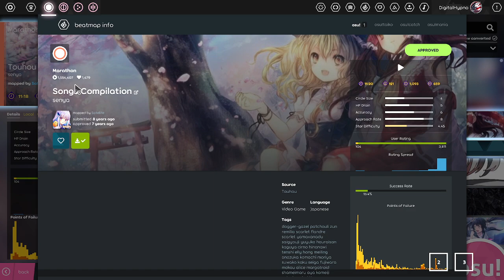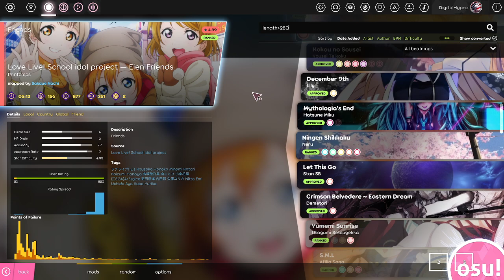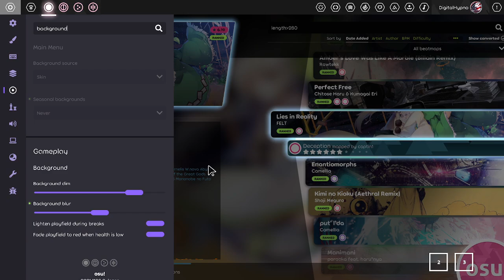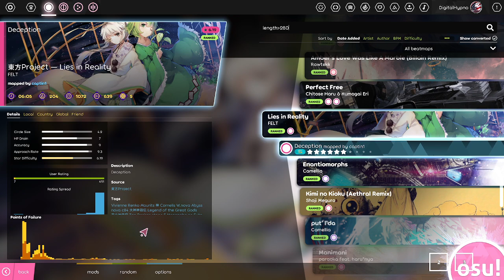Let's Play osu! Episode 70: Marathons & Songs Comps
Explaining what marathons and songs compilations are and discussing their history.

Maps played:
senya - Songs Compilation [Marathon] by Satellite

ㅡㅡㅡ

(thank you bluechromemina!)

ㅡㅡㅡ

ㅡㅡㅡ